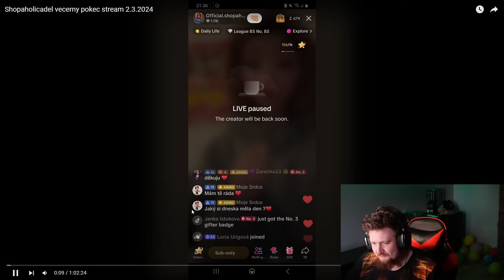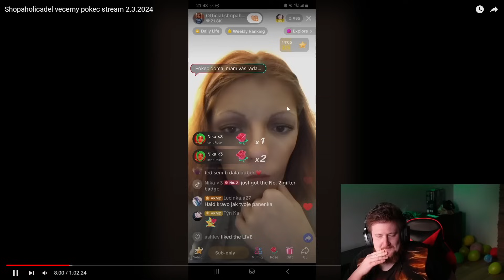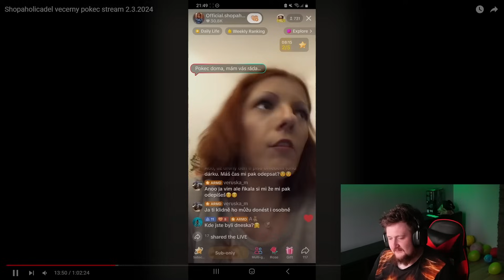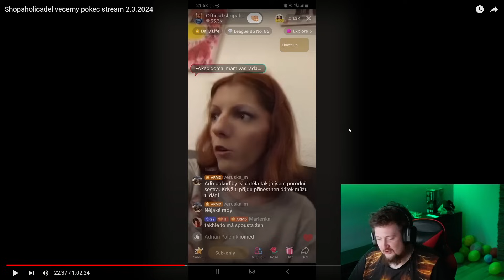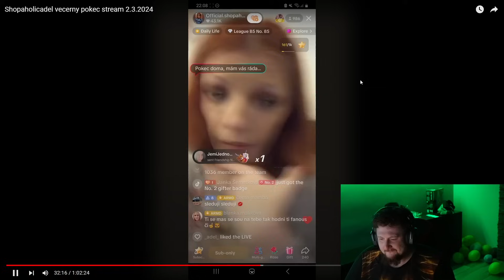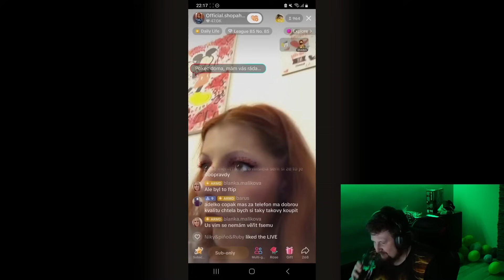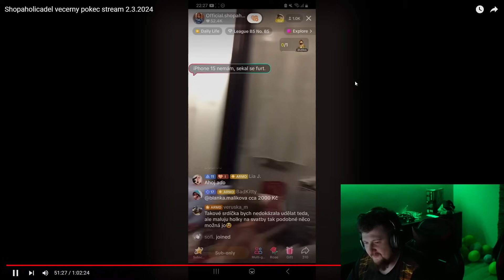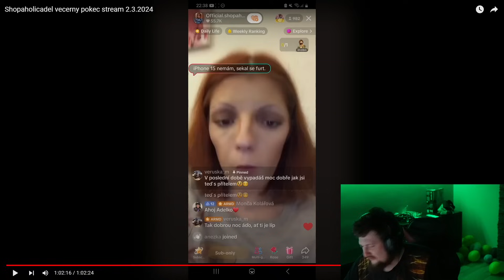ADÉLA: PEPA MĚ MLÁTÍ , PŘIZNALA SE ŽE UŽ NEMÁ IPHONE!